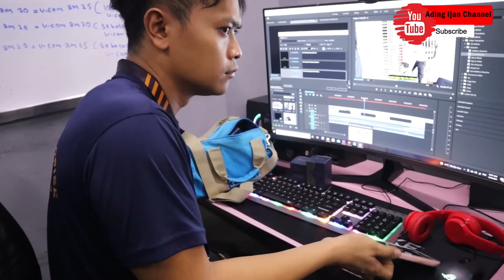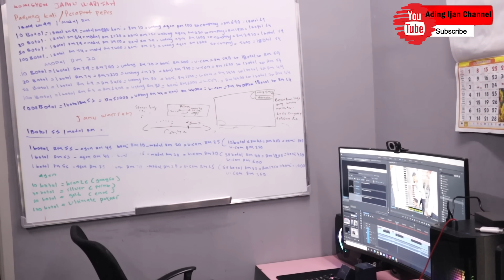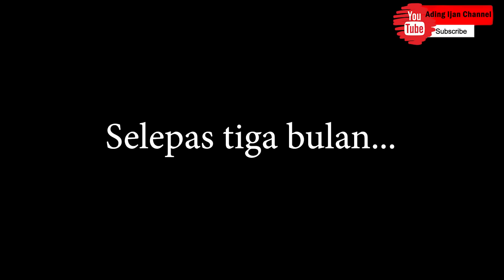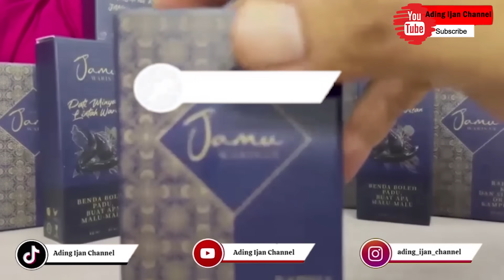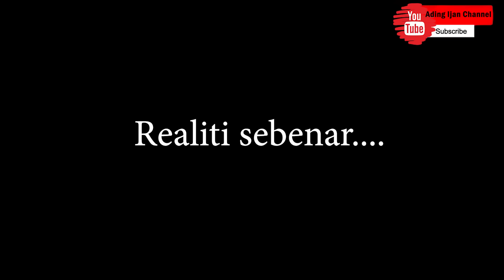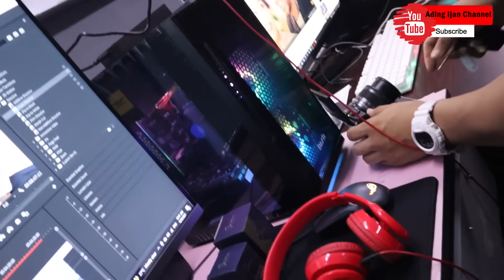DASAR KAU PENJUAL DADAH !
NEW VIDEOS EVERYDAYS !
SUB COUNT 15 K ! LET'S DO IT!

Facebook : (1) (Ading Ijan Channel)
: (2) (Perabot Baru Dan Terpakai Murah)

ADA IDEA MENARIK UNTUK CONTENT VIDEO KAMI? BOLEH KOMEN DI BAWAH !!!